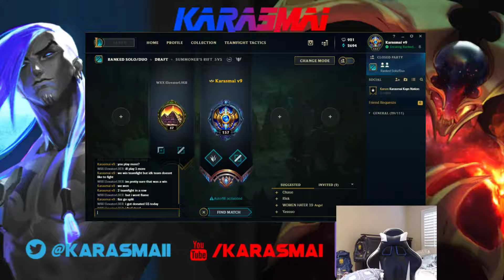KarasMai as Kayn vs Nunu & Willump - s9 JUNGLE Ranked Gameplay